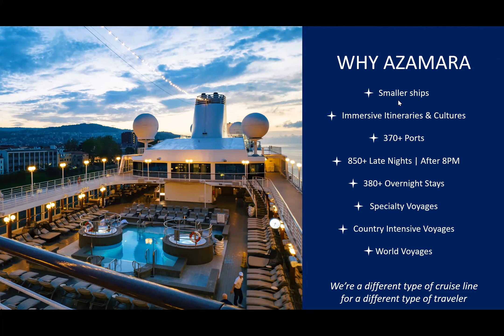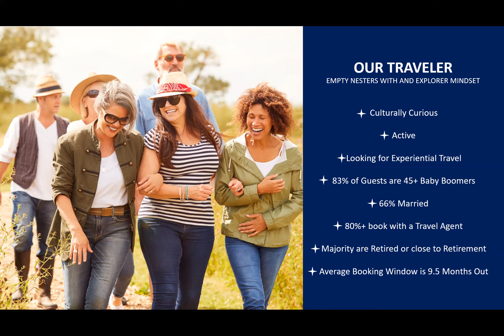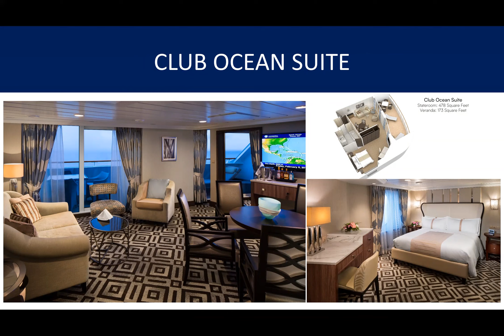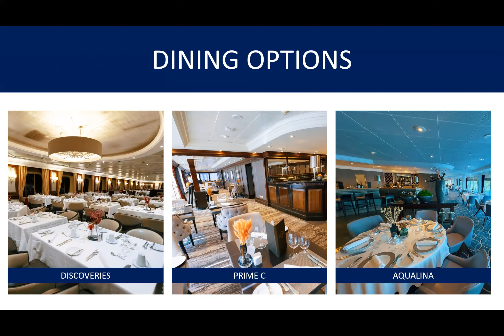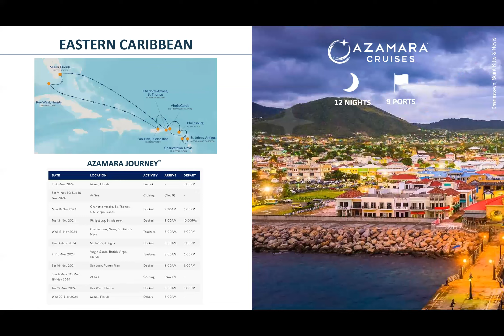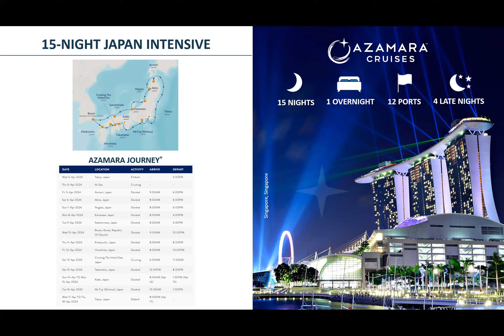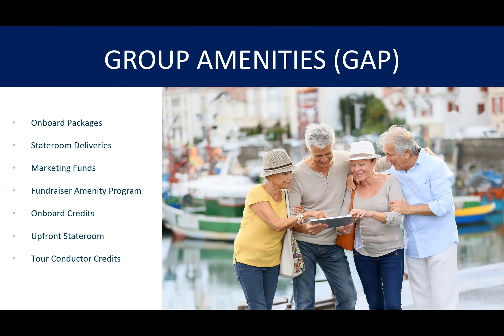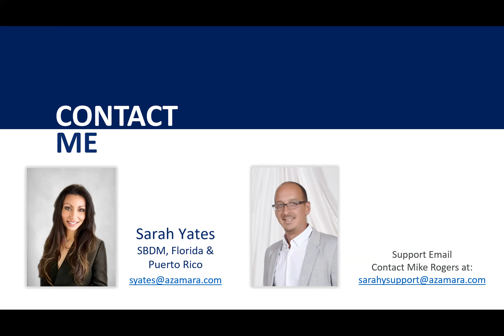Trips & Ships Luxury Travel Partner Training live with Sarah Yates with Azamara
Hello guys! Trips & Ships Luxury Travel Partner Training live with  Sarah Yates with Azamara

I hope you guys enjoy this video and find it helpful.

Suggested Videos:-